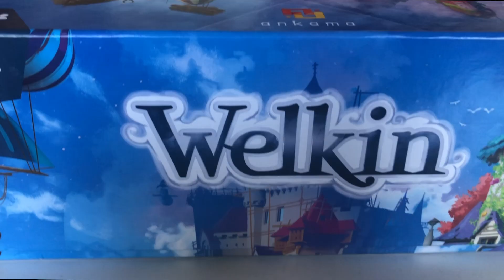WELKIN : Le plus beau jeu de société ! Toreview #18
Welkin est un jeu magnifique qui a remporté le tournoi de la plus belle boite de jeu de société sur notre Instagram. C'est vous qui l'aviez élu donc ça ne peut être que la vérité ! 😃
Dans Welkin, vous allez être un bâtisseur céleste et vous allez devoir profiter des fluctuations du marché pour vendre vos bâtiments au meilleur moment. Un jeu très sympa qu'on vous présente aujourd'hui !

Pssssssst : Ce jeu est à gagner sur notre Instagram si vous ne l'avez pas vu dans la vidéo 😉

Si vous passez par nos liens, cela nous aide à développer notre chaine, nous vous en sommes très reconnaissants ! 🙏